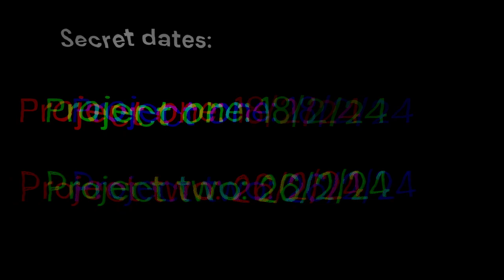100 sub special